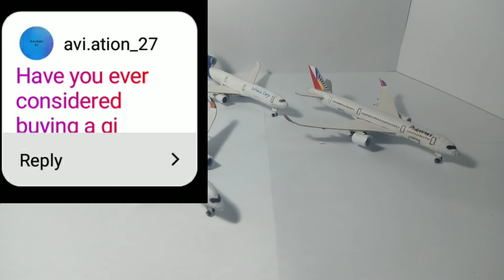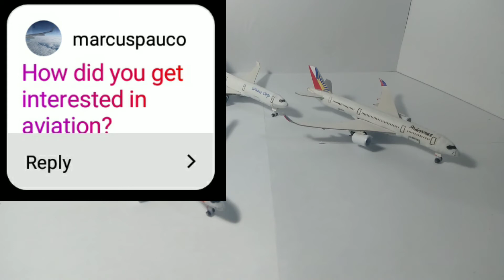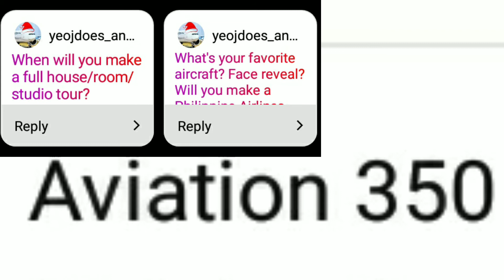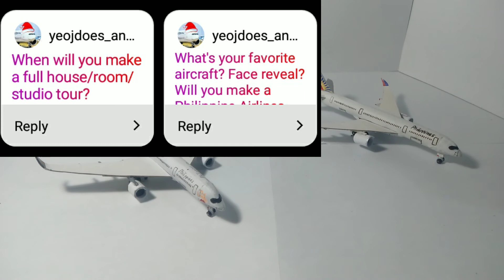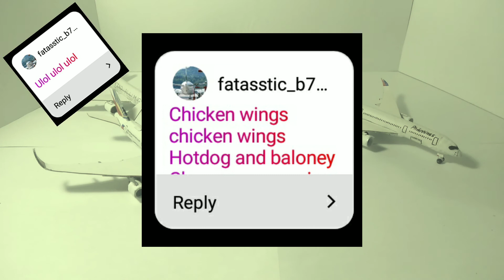THANK YOU FOR 100 SUBS!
Guys finally after waiting for months I've reached it, THANK YOU FOR 100 SUBS!

10. Teamk_flyer9

From instagram's Q&A

hope u guys enjoy the vid!!!

stay safe
byeeeeee!